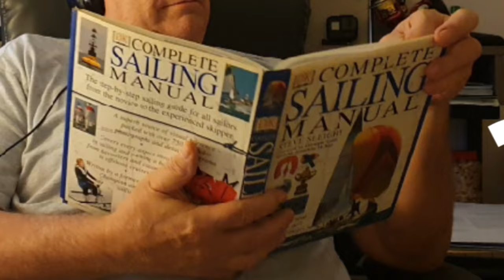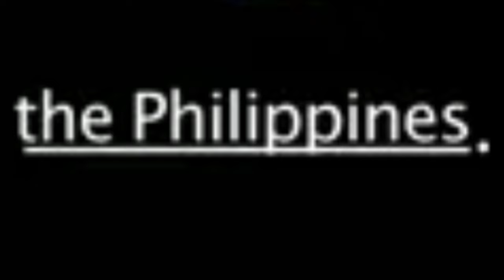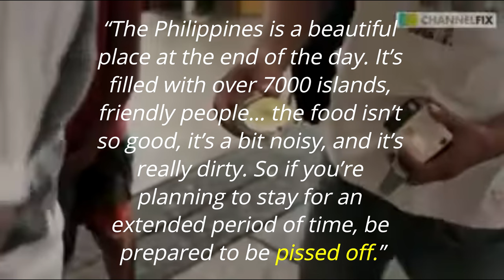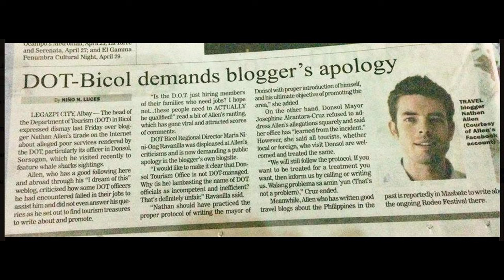Persona non Grata - Filipinos Love To Be On YouTube! | Ep 328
"Persona non grata" in the Philippines explained and Vlogging is More Fun in the Philippines. The rest of this video, it's all good!

We're Living in Paradise - Philippines to Guam - and we travel back and forth sharing slices of life from the 🌴 Tropic Shade™.  Beaches, Rainbows, Waterfalls, Fiestas, and Sunsets!

BITCOIN: 1MGQrYWinMBH2rXPfe3P2aLX5K7vL1SDKv